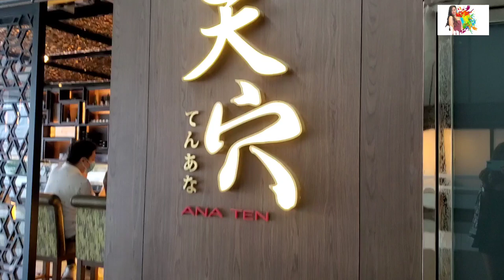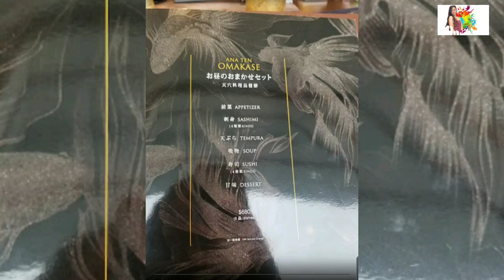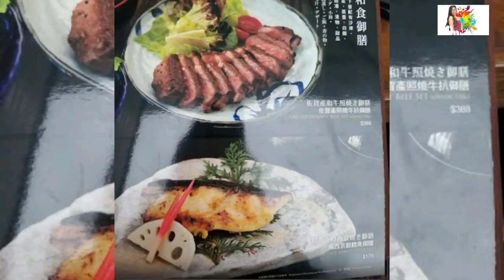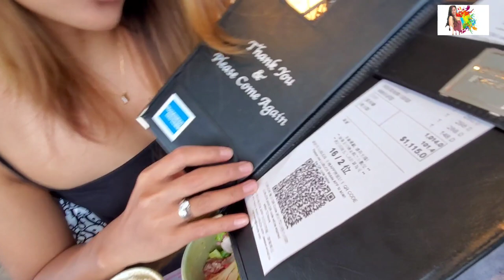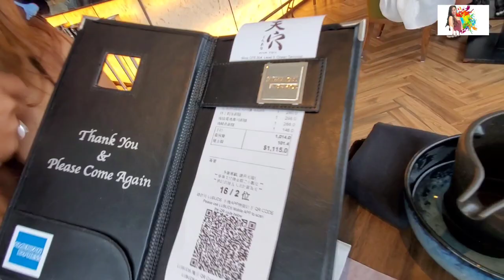Japanese Cuisine Fine Dining | Harbour City.